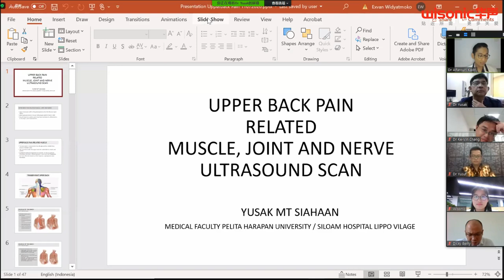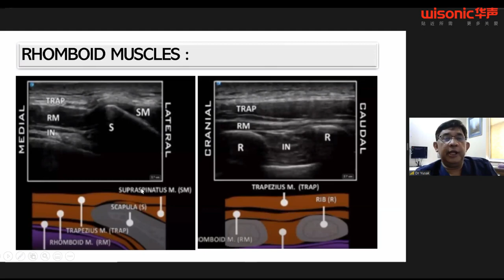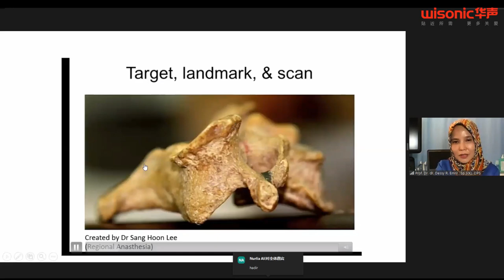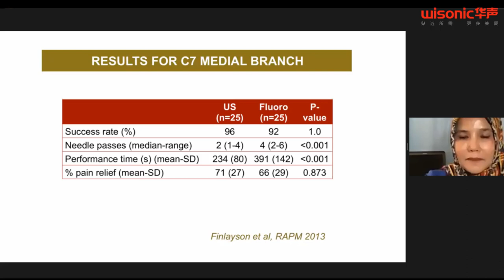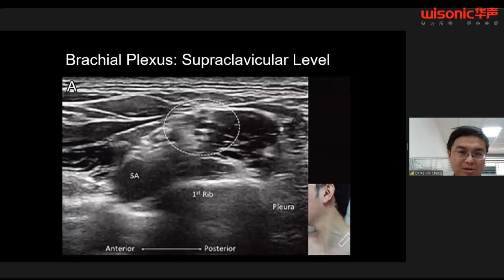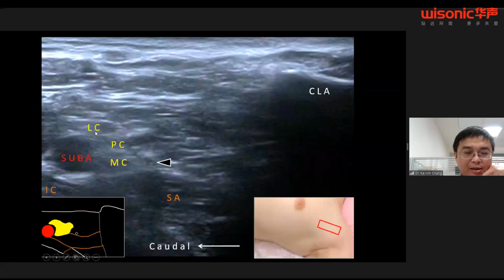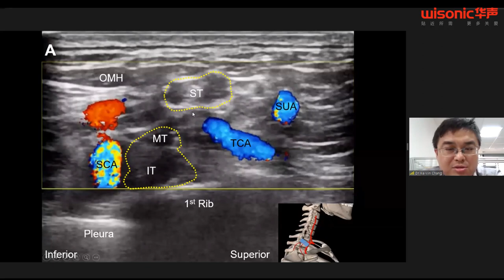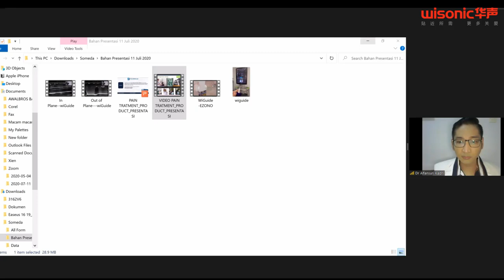CERVICAL AND UPPER BACK PAIN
1. Dr Yusak
Levator scapula mayor/ minor muscle
Dorsalis scapula nerve
Costo transverse joint
2. Prof. Dr. dr. Dessy R. Emril, Sp. S (K)
Cervical pain: Medial branch, TON and
Facet joint
3. Prof. Kevin
Nerve tracking and pathology
Plexus brachialis, nerve root,
spinal nerve and upper extremity nerve